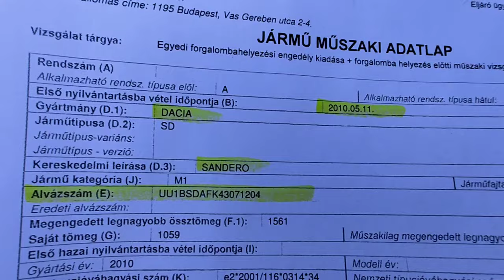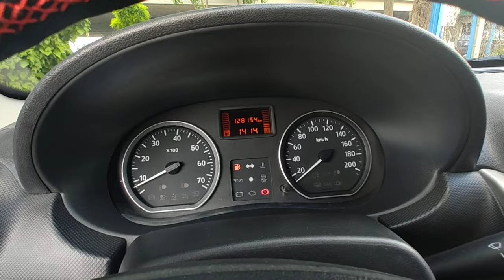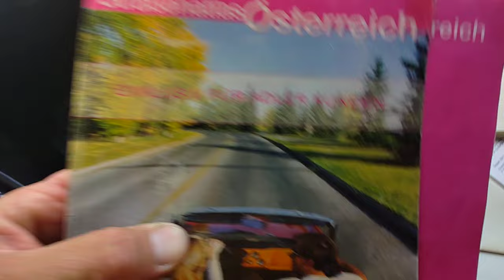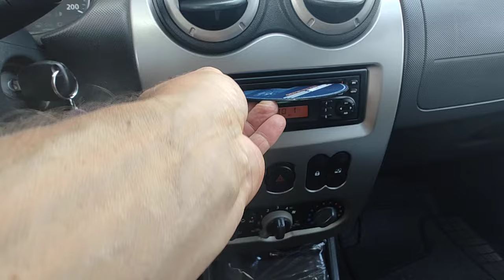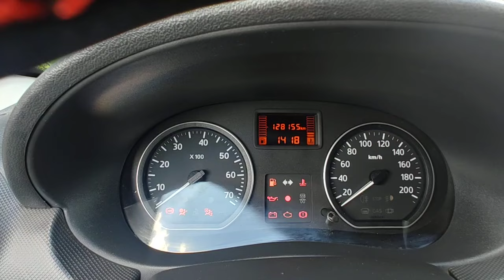Dacia Sandero Stepway 1.6i Teszt - Bemutató - Eladó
Azonnal átvehető! 2 Tulajos! Keveset futott, garantált, igazolt Km futású (128.154- Km) Dacia Sandero Stapway eladó csendes nyugodt járású, egyszerű megbízható 8 szelepes1.6 benzines motorral, szép megkímélt, kopásmentes utastérrel. Jéghideg klíma. CD-Rádió. Új féktárcsák és betétek elől!  Téli-Nyári gumigarnitúra lemez és alufelniken. 2 év friss műszaki vizsga. Minden biztonsági és komfort extra hibátlan és tökéletesen működik.